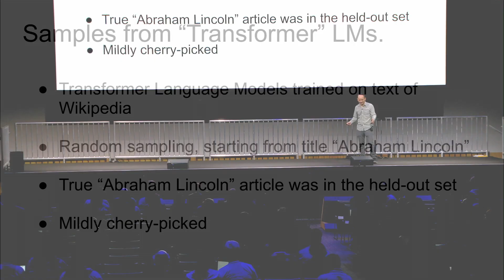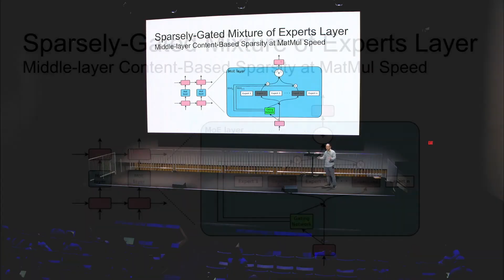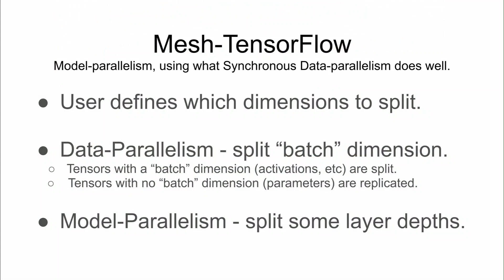Google Paid $2.7 Billion to Bring Back an AI Genius Who Quit in Frustration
Noam Shazeer's Return to Google: A Game-Changer in AI!

Join us as we delve into the monumental return of AI pioneer Noam Shazeer to Google, exploring his groundbreaking contributions to LaMDA and Character.AI. Discover the strategic partnership between Google and Character.AI, and how this collaboration is set to revolutionize the AI landscape.

Uncover the profound impact of Shazeer's expertise on Google's AI strategy, focusing on the ambitious Gemini project and its potential implications for stock performance and market confidence.

Don't miss out on this insightful analysis!